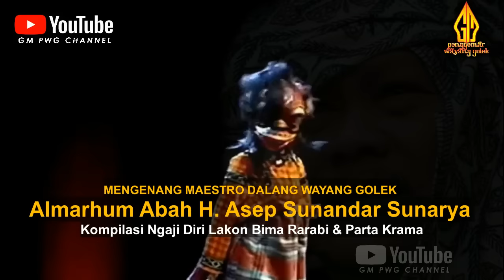Wayang Golek Asep Sunandar Sunarya Bodorna Full Pilihan l Cepot Ngaji Diri 15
Pagelaran Wayang Golek Bobodoran H. Asep Sunandar Sunarya (Alm)
Semoga Beliau ditempatkan ditempat yang paling Mulia di sisi Alloh SWT, Aamiin.

Video ini sudah mendapat izin publikasi dari ahli waris H. Asep Sunandar Sunarya melalui kuasa hukumnya Law Office Lusda Sunarty & Partners

Melestarikan Budaya bangsa merupakan bukti kepedulian dan kecintaan terhadap negara Indonesia, karena budaya mencerminkan jati diri bangsa.

Wayang merupakan warisan budaya dari leluhur bangsa Indonesia yang penuh dengan filosofi dan syarat mengandung hikmah kehidupan yang patut dijaga dan lestarikan oleh generasi penerus bangsa.

Hatur Thankyu.